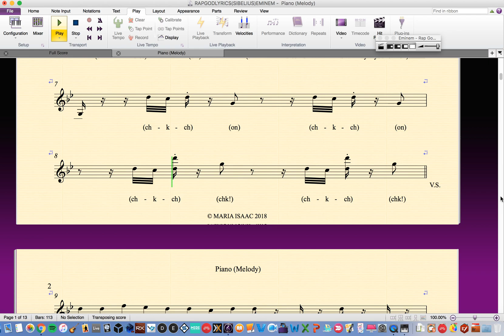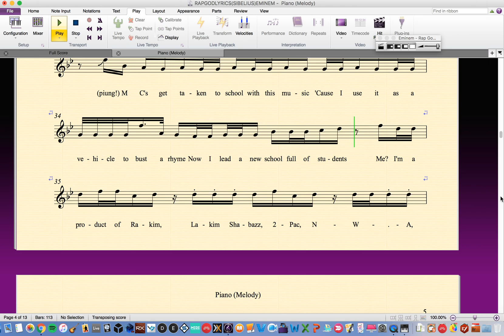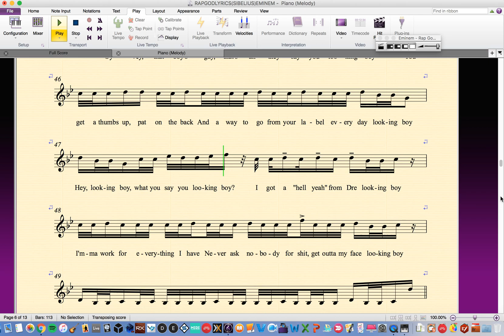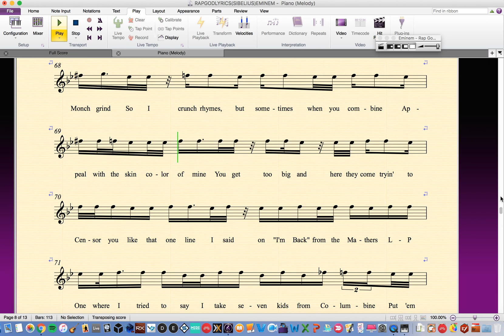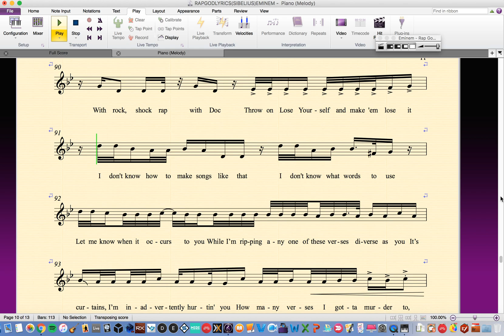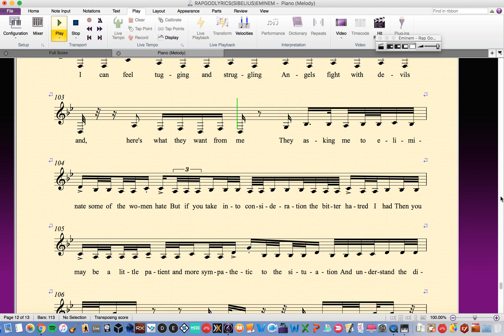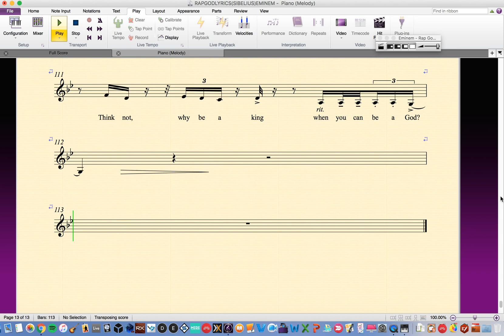RAP GOD Lyrics!!! EMINEM Sibelius - Sheet Music - marz rebel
RAP GOD Eminem Melody with LYRICS done in Sibelius - See full instrumental score transcription in my other video.
Enjoy life Y'all.